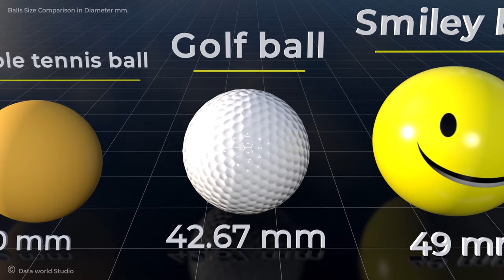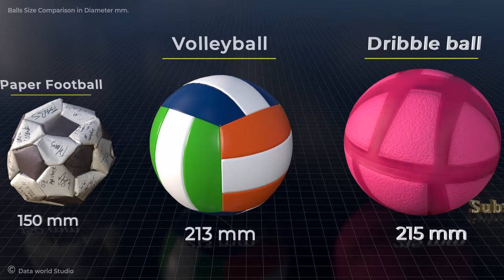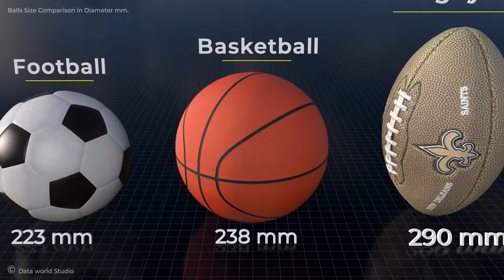Ball size comparison | balls size comparison | world data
In this video show the size comparison of balls in 3d scale .